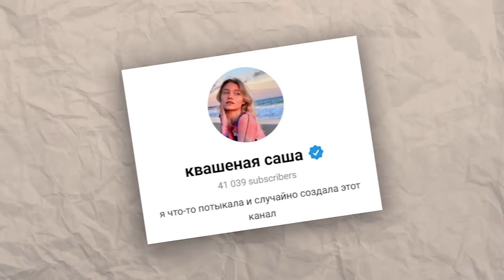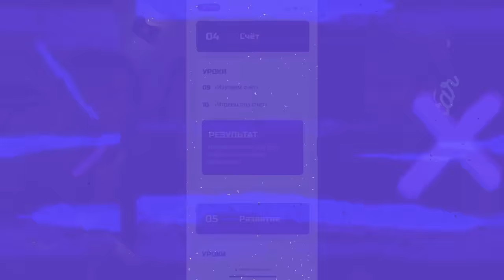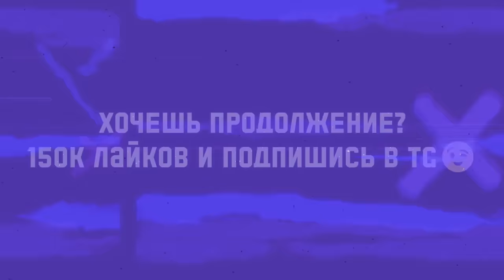МЕЛКАЯ и ГИТАРИСТ на СОБЕСЕДОВАНИИ в МУЗЫКАЛЬНУЮ ГРУППУ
В этом видео я наконец уговорил Сашу КВАШЕНУЮ поучаствовать в моем пранке! Вы только представьте МАЛЫШ-ГИТАРИСТ с МАЛЫШКОЙ-ВОКАЛИСТКОЙ и малышом-барабанщиком пытаются пробиться в музыкальное агентство... Звучит вообще сюрреалистично, но мы попробуем. Очень весело видеть лица людей, а потом и их реакцию. Фингер-что? Фингерстайл 🙂

Самое сложное - найти людей, которые вообще не знают о таком пранке. Да, можно загримироваться, но если человек знает, что такой пранк существует, он сразу понимает в чем дело и не выдаёт особой реакции.
Поэтому я трачу очень много времени и сил, чтобы найти тех, кто вообще не видел этих видео.

Реклама: ООО "РМ Коммьюникейшн", ИНН 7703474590 Erid: 2VtzqvPGvwB